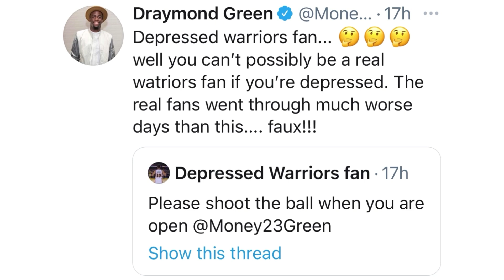📺 Draymond on Oracle c. 2013: “I had some fan last night on Twitter, Depressed Warrior Fan…”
Draymond Green interview from official Golden State Warriors (20-19) Zoom call at postgame after win vs Utah Jazz, held at Chase Center in San Francisco, CA.

PODCAST DETAILS...